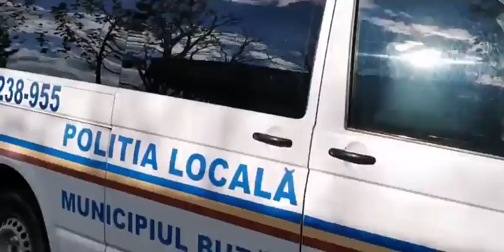Buzau: Parada 1 decembrie 2021